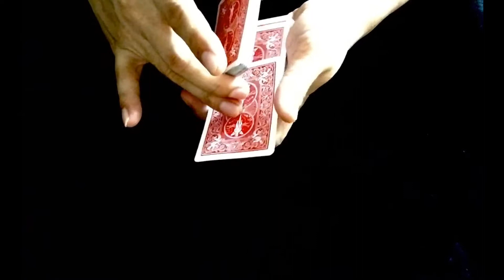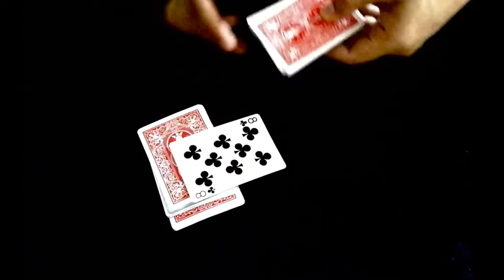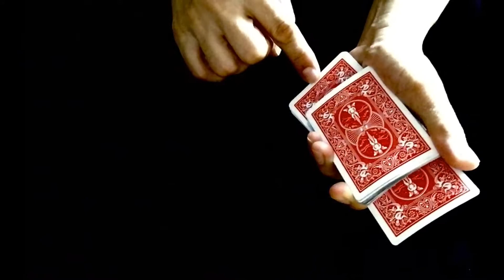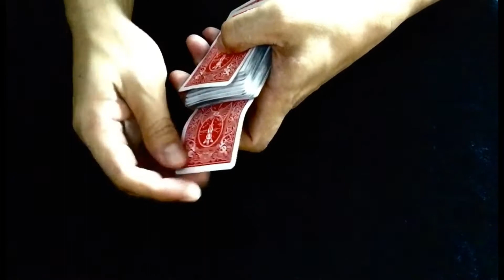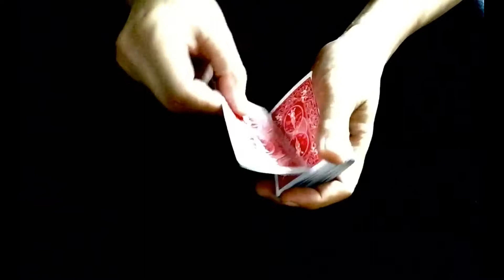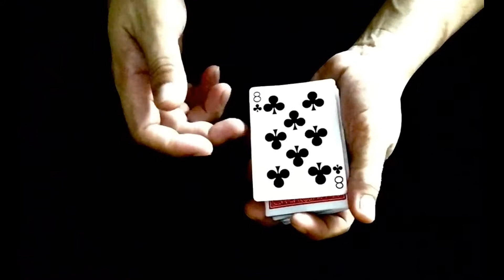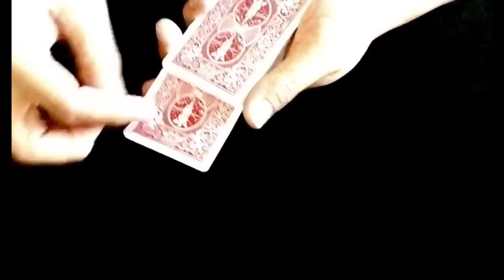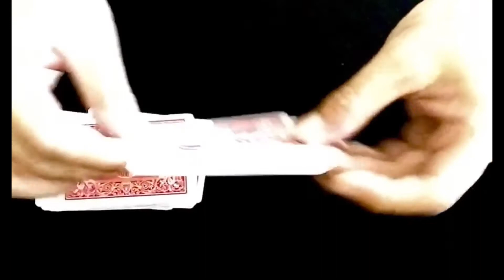Easy 5 Card Trick- Tutorial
learn this to amaze your Friends..Easy and mind blowing tricks